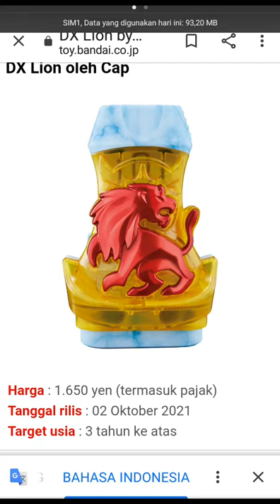DX Lion ViStamp